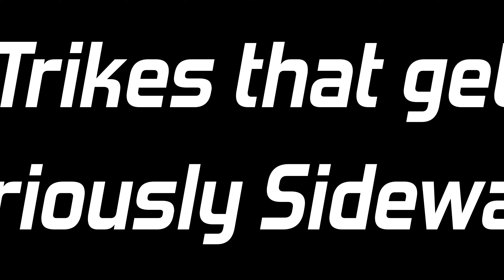Serious Fun Society 4K